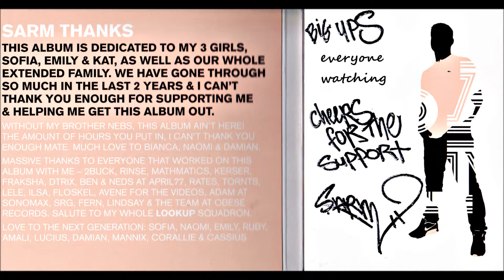SARM & NEBS - THAT'S THEM - BACK IN THE DAY [ FT. DJ MATHMATICS ]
SARM BACK IN THE DAY [ FT. DJ MATHMATICS ] PRODUCED BY NEBS THAT'S THEM

TRACK 06 FROM SARM'S FIRST SOLO ALBUM WITH ALL TRACKS MIXED & PRODUCED BY NEBS

GET YOUR PERSONALISED COPY HERE BY MESSAGING SARM THROUGH FACEBOOK

I have permission from SARM to use this song!